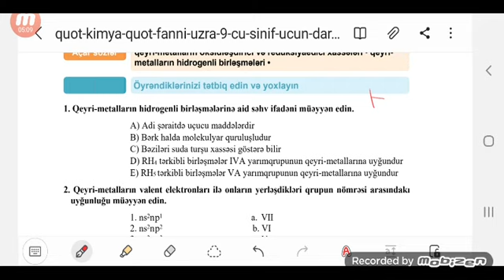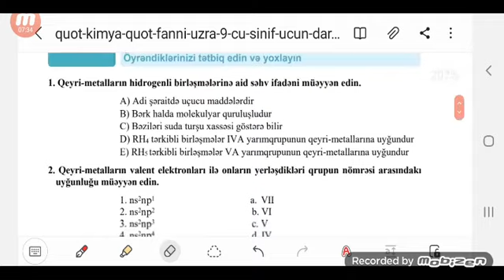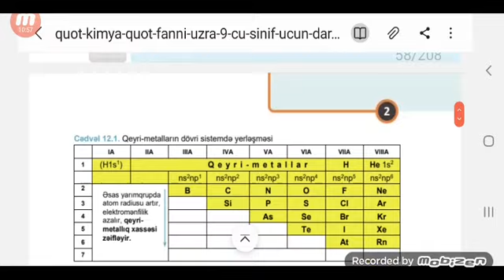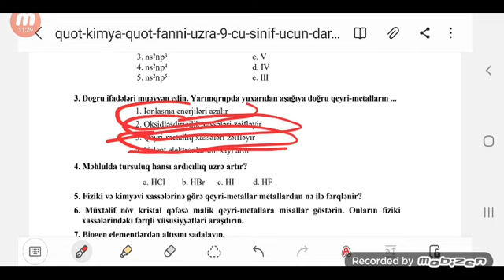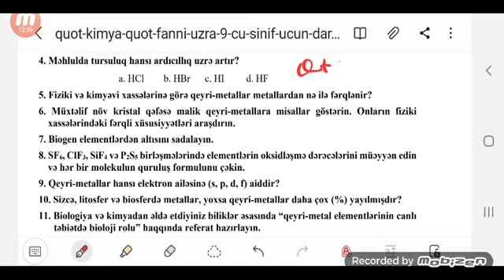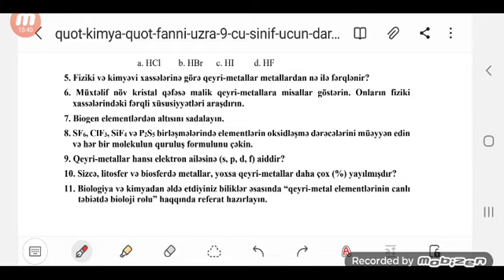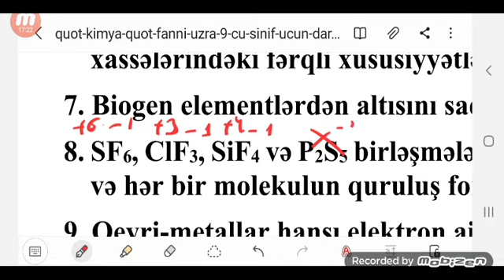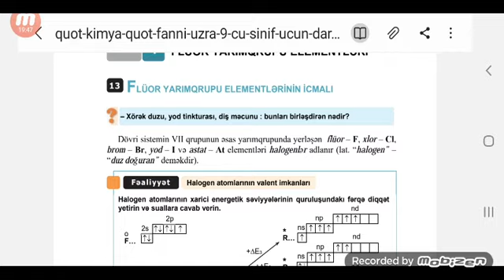9-cu sinif kimya.qeyri metalların ümumi xarakterikası.